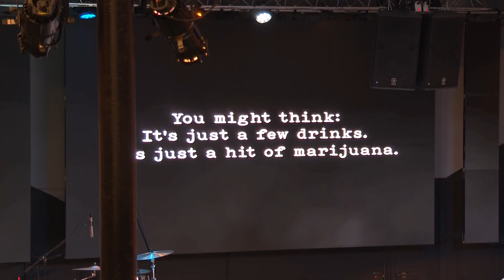Gov. DeSantis speaks about combating the opioid crisis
Gov. DeSantis spoke in Destin, Florida.